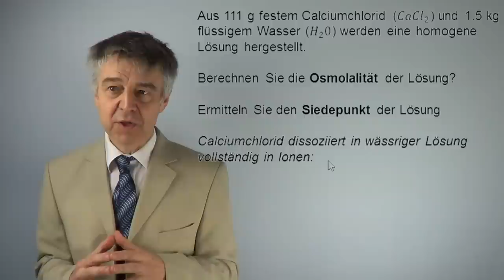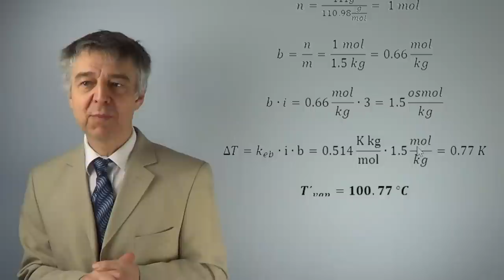Kolligative Eigenschaften, van´t Hoffscher Faktor, Osmolalität, Siedepunkt (Klausuraufgabe 8)